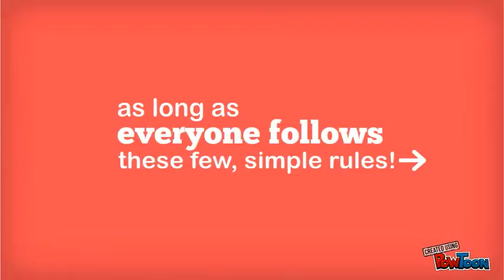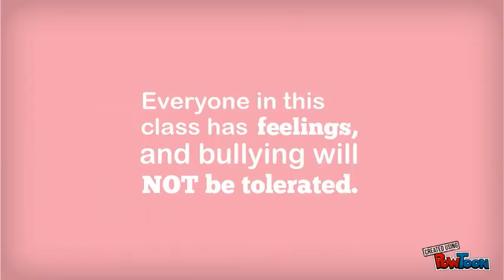School Rules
School Rules-- Created using PowToon -- Free sign up . Make your own animated videos and animated presentations for free.  PowToon is a free tool that allows you to develop cool animated clips and animated presentations for your website, office meeting, sales pitch, nonprofit fundraiser, product launch, video resume, or anything else you could use an animated explainer video. PowToon's animation templates help you create animated presentations and animated explainer videos from scratch.  Anyone can produce awesome animations quickly with PowToon, without the cost or hassle other professional animation services require.